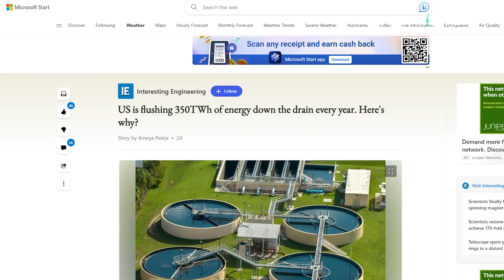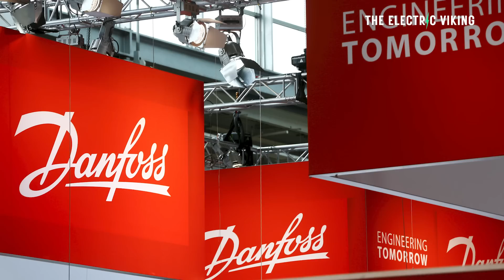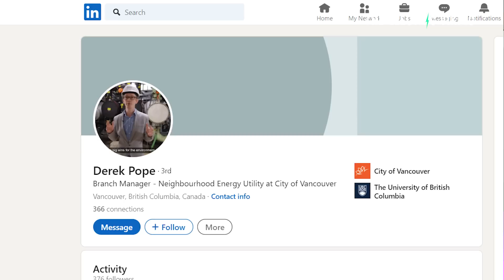The US is flushing enough energy to power 30 million homes down the drain